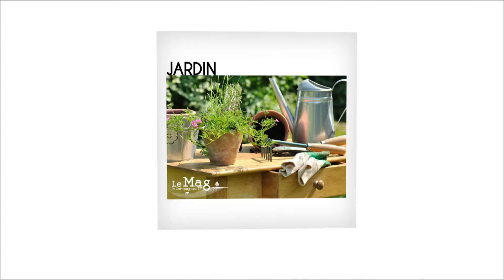Campagne TV : La Sicile s'invite à la table de Régal !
Hélène Piot, chef de rubrique du magazine Régal, vous emmène en Sicile, découvrir les trésors gastronomiques.